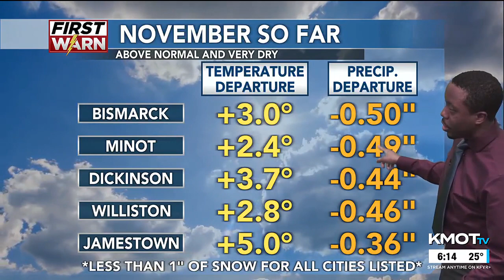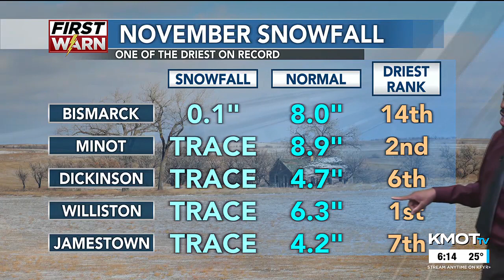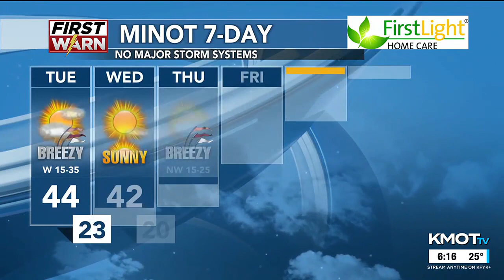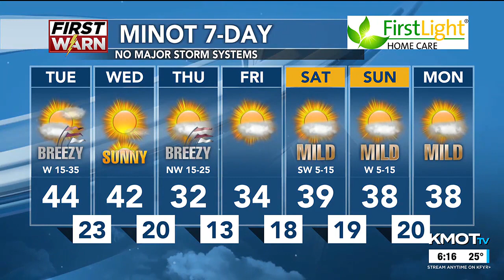KMOT First News at Six Weather 11/27/23